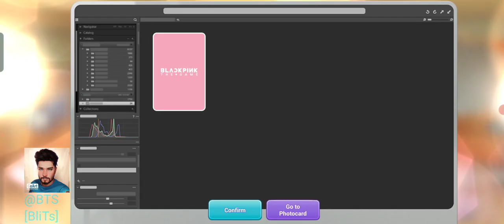blackpink dududu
Calling to my all fans! Tonight we're kicking off the stream with some intense with bts blits ‎@btsBlitsbts  gameplay. Tune online to watch me battle it out against some of the best players in the world. See you then!'

⚡ Really appreciate with much Love ❤️ ‎@btsBlitsbts

                 I have uploaded my own gameplay recordings and also i am using non copyright sounds by ncs -

search terms tags;

black pink ddu_ddu.du